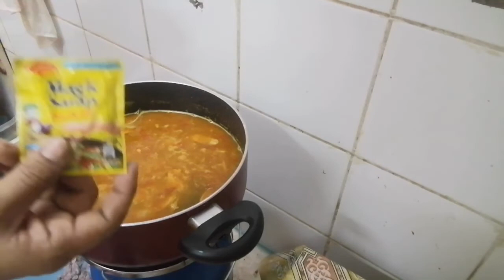easy recipe of indian food(monggo style )indianrecipe